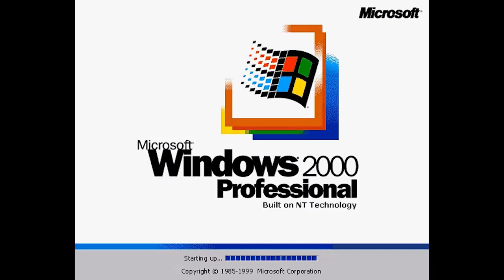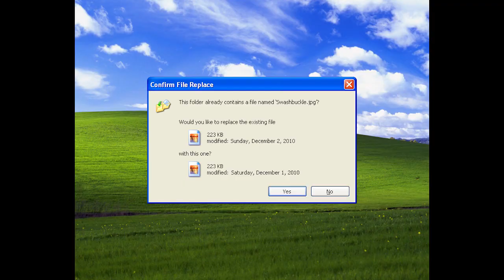Microsoft Remixed | Pogo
A mega mashup of sounds and voices throughout Microsoft's history.